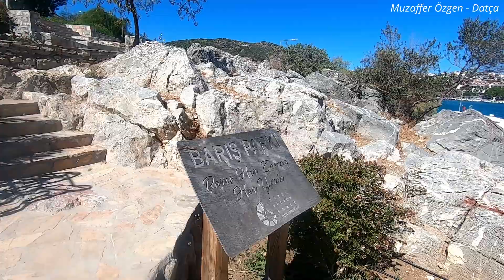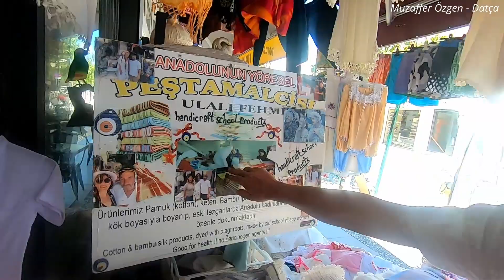Datça Günlüğü - 20 Eylül Datça Merkezinde Sabah Gezintisi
20 eylül sabahı Kumluk'tan Başlayarak Güzel Bir Sabah Yürüyüşü Yaptım, Datça limanı, Taşlık Plajı, Atatürk Kent Park yolunu takip ederek. Eylül'de Datça daha sakindi, serin bir hava vardı, arkadaşlarıma rastladım sohbet ettim, özlemişim böyle gezmeyi.